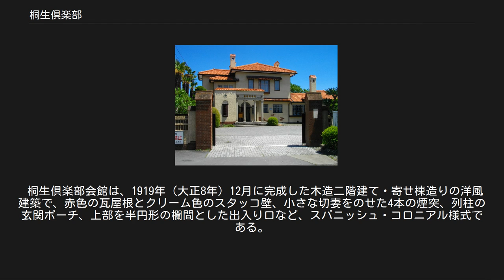桐生倶楽部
社団法人桐生倶楽部（きりゅうくらぶ）は、群馬県桐生市仲町二丁目にある桐生倶楽部会館を活動拠点とする社交倶楽部である。
 明治期に設立され、桐生の産業振興に寄与した桐生懇話会が経過発展し、大正期に桐生倶楽部として発足した。
建物は1919年（大正8年）に完成し、社交倶楽部の使用目的のほか、来訪客の応接・商談、文化人を招いての講演会の開催などに用いられている。
 桐生倶楽部の前身にあたり、運輸・通信・電力などの面で、桐生の近代化を推進した組織が桐生懇話会である。
四十銀行の総支配人であった秋田宗四郎は、頭取・森宗作、専務・大沢福太郎に、銀行業務の発展のため、有力者を集めた会員組織の団体を結成することを提案した。
買次商の書上文左衛門を発起人に加え、1900年（明治33年）に桐生懇話会が結成された。
 大正期に入ると、大正デモクラシーの影響によったものか、1915年（大正4年）の懇話会例会で、大衆的な倶楽部組織に変更することを決定し、桐生懇話会は1918年（大正7年）に発展的に解散し、社団法人桐生倶楽部として再発足した。
 桐生懇話会が実施した主な事業は、桐生織物の宣伝、桐生停車場の改築の推進、桐生郵便局内の電話設置の推進、渡良瀬水力電気会社設立の提唱・調査があった。
 停車場の改修について、1901年（明治34年）に、森、書上、大沢ら7人の会員総代で、日本鉄道会社に陳情書を提出し、1903年（明治36年）に駅舎の改築を実現させた。
電話開設問題については、1904年（明治37年）に、桐生町有志総代28人の連名で、電話設置の請願を逓信大臣に提出した。
日露戦争のため、電話開設運動は1907年（明治40年）に持ち越された。
なお、電話開通時の桐生局の電話本数は111本であった。
 渡良瀬水力電気会社の設立については、1905年（明治38年）に、森宗作が電気会社の設立を提案したことに始まる。
桐生では1894年（明治27年）に桐生電灯会社による電気供給が開始された。
桐生電灯会社の経営権を引き継いだのが、渡良瀬水力電気会社であった。
懇話会は京都の蹴上発電所などに調査委員を派遣して電気会社設立の準備にあたり、1906年（明治39年）に渡良瀬水力電気会社が設立された。
1909年（明治42年）に山田郡川内村の渡良瀬川左岸に発電所が完成し、電気供給を開始した。
 桐生倶楽部会館は、1919年（大正8年）12月に完成した木造二階建て・寄せ棟造りの洋風建築で、赤色の瓦屋根とクリーム色のスタッコ壁、小さな切妻をのせた4本の煙突、列柱の玄関ポーチ、上部を半円形の欄間とした出入り口など、スパニッシュ・コロニアル様式である。
 1996年（平成8年）12月20日に国の登録有形文化財に登録された。
桐生市内には、桐生明治館・桐生織物記念館・水道山記念館など、近代化遺産の洋風建築が多数現存している。
 ^ 『桐生の歴史』135頁 近現代の桐生 明治から現在までの文化事情 ^ a b c d e 『ふるさと桐生のあゆみ』140-142頁 桐生懇話会の活躍 ^ 『ふるさと桐生のあゆみ』158頁 桐生電灯会社 ^ 『ふるさと桐生のあゆみ』158頁 渡良瀬水力電気会社 ^ a b c d 「桐生倶楽部会報」 第96号 平成8年12月10日 ^ a b 文化庁 文化遺産オンライン 2017年（平成29年）6月10日閲覧 ^ 「桐生倶楽部会報」 第193号 平成25年2月10日